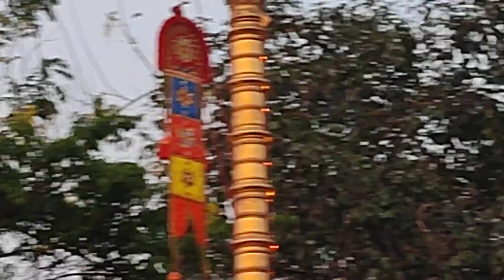മലയാലപ്പുഴ ഉത്സവം ...... നിറപറ . അൻപൊലി 2023